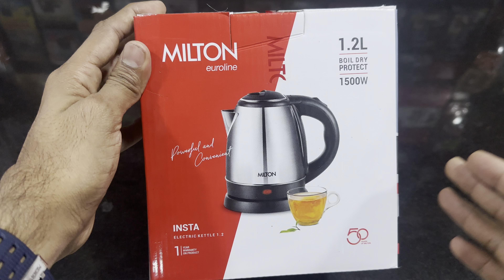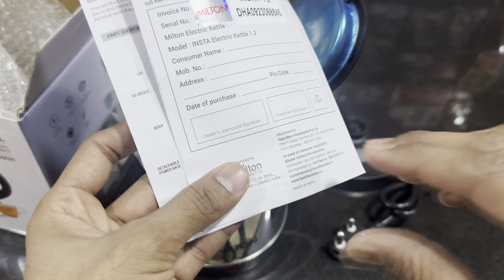milton euroline 1.2l electric kettle review in hindi | milton water kettle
Milton Euroline Go Electro 1.2 Stainless Steel Electric Kettle, 1 Piece, 1.2 Litres, Silver | Power Indicator | 1500 Watts | Auto Cut-off | Detachable 360 Degree Connector | Boiler for Water=

Material: Stainless Steel, Color: Silver, Package Contents: 1 - Piece Go Electro Electric Kettle (1.2 Litres); For any queries kindly reach customer care number as mentioned on the product packaging along with the proof of purchase.
Just the place the kettle wherever you feel convenient and make your favorite beverage within a short span of time. Power indicator suggesting On/Off and Convenient On-Off button. Automatic Shut-off for safety and power saving.
Sturdy handle lets you touch it immediately after it stops functioning without having to worry about burning your hands. Wide mouth for easy cleaning, Hinded Lid for convenience. Supply: 230 Votls AC, 50 Hz., Power: 1500 Watts.
Electric kettle is a handy appliance that makes your work easy and less time-taking. Ergonomically designed body, Convenient Spout makes easy to pour. You can easily and quickly use it to prepare your coffee, hot tea or milk, etc at anytime and anywhere.